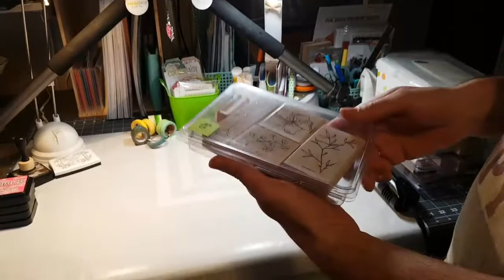Honey's Slim Pickins Challenge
I participated in the Honey's Slim Pickin Challenge hosted by Ali Brown.